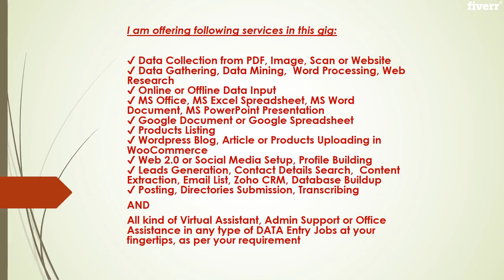Complete any type of data entry jobs or copy paste - Best Data Entry service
Link to this gig:
Complete any type of data entry jobs or copy paste Special discount
Welcome to my Copy Paste Data Entry GIG!You have just come to a 5.0 Star GIG where buyers Always Trust. My reviews say it all!! Your satisfaction is my esteem property!!!
I will perform 3 hours of copy paste job in just $15. The task will include copy from scan, image, pdf, handwritten, web, internet to ms word, ms excel or any other format you specify.
Overview of services you can expect:
_ Data Collection from PDF, Image, Scan or Website_ Data Gathering, Data Mining, Word Processing, Web Research_ Online or Offline Data Input_ MS Office, MS Excel Spreadsheet, MS Word Document, MS PowerPoint Presentation_ Google Document or Google Spreadsheet_ Products Listing_ Wordpress Blog, Article or Products Uploading in WooCommerce_ Web 2.0 or Social Media Setup, Profile Building_ Leads Update in CMS, Content Extraction, Zoho CRM, Database Buildup_ Posting, Directories Submission, Transcribing
Choose the right package that suits your needs! If unsure just inbox me and I'll help you out.
Why me?
Great communicationOn-time delivery in a proper formatHigh-Quality DeliverableRevisions Accepted until you are satisfied